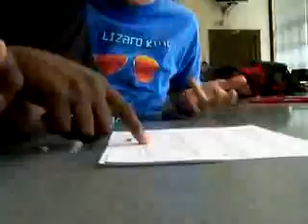shanederek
shane and derek